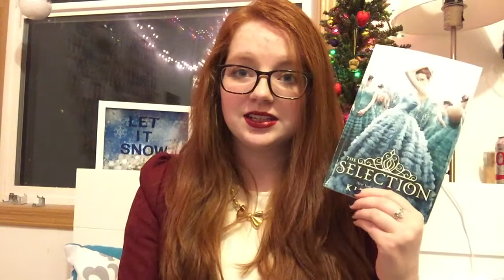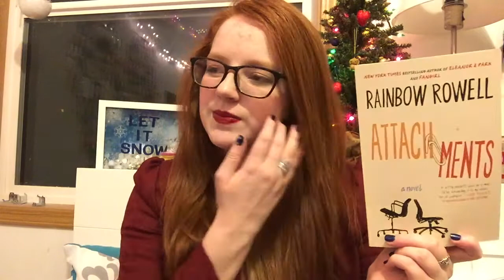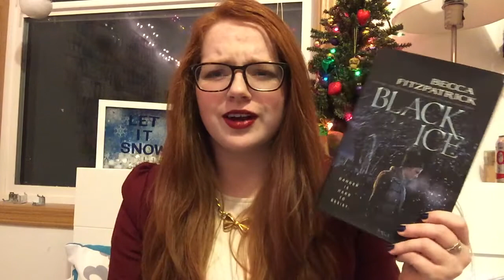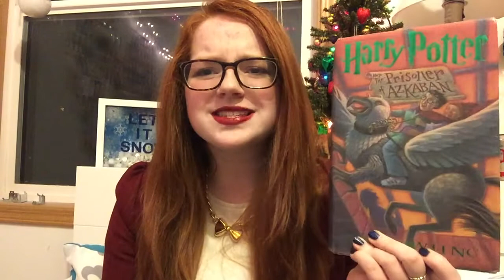The Grinch Book Tag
IT'S CHRISTMAS!
Hey so these are just my personal opinions, I'm sorry if I insult your favorite book. I'm glad you were able to enjoy it even if I wasn't. I don't mean to offend anyone.